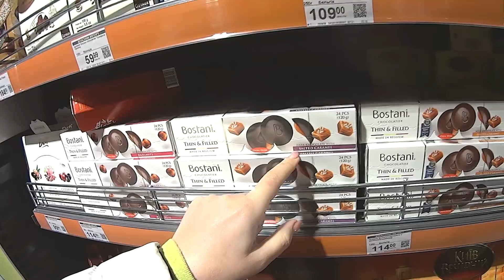УСЛОЖНЯЮ ЖИЗНЬ САМА СЕБЕ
Отдых с семьей. Боулинг. Пицца